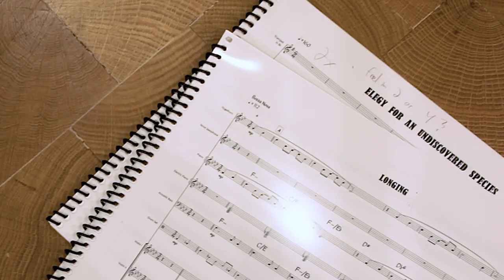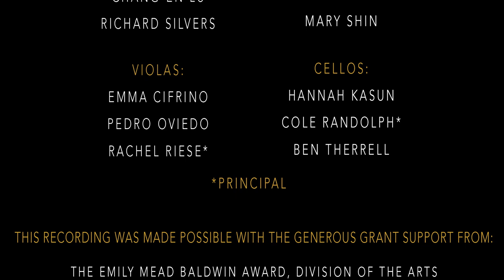"Elegy for an Undiscovered Species" – Johannes Wallmann Quintet & String Orchestra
Johannes Wallmann, piano; Ingrid Jensen, trumpet; Dayna Stephens, tenor saxophone; Allison Miller, drums; Nick Moran, bass.

From Johannes Wallmann, Elegy for an Undiscovered Species, Shifting Paradigm Records

Recorded February 21 & 22, 2020 at the Mead Witter Concert Hall,
Hamel Music Center, University of Wisconsin-Madison